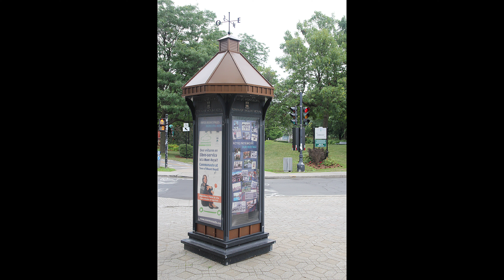Roses in the heart